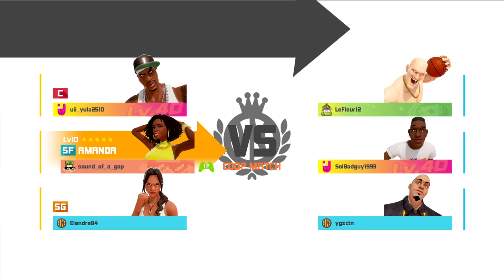3on3 Freestyle - Daily Quests / Card Fever Bingo / *pressX2pass*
Live-Stream on Twitch (21. September 2018)

Come join my stream!